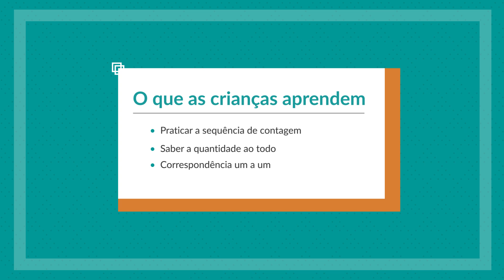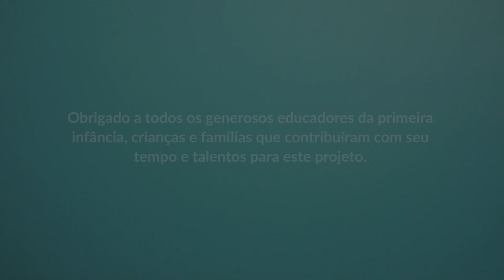Contando Juntos | Comece a divertir as crianças com esse jogo de matemática!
Esse jogo rápido ajuda as crianças a praticar a contagem e pode ser jogado em qualquer lugar!

Procurando mais maneiras de desenvolver as habilidades matemáticas iniciais com suas crianças?

As crianças são seres matemáticos naturais! A pesquisa mostra que as habilidades matemáticas iniciais predizem fortemente o sucesso acadêmico posterior. E a melhor maneira de construir esse conhecimento matemático inicial é dar às crianças pequenas muitas oportunidades de falar sobre matemática e brincar com matemática – especialmente com pais, avós, irmãos, cuidadores, professores e outras crianças.

A partir de sua curiosidade natural, os jogos de matemática envolvem as crianças na resolução de problemas e quebra-cabeças, e oferecem a elas oportunidades de aprender estratégias matemáticas enquanto jogam. O projeto Young Mathematicians de Education Development Center (EDC) desenvolveu mais de 50 jogos de matemática para crianças de 3 a 6 anos para desenvolver as habilidades matemáticas iniciais enquanto se divertem.